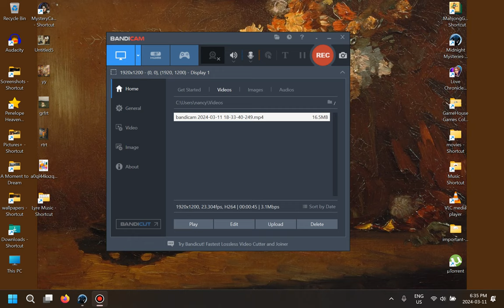Pierino Plays // Midnight Mysteries // Salem Witch Trials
Pierino wanted to play this game because it has a boat.

All contributions, large or small, are greatly appreciated!